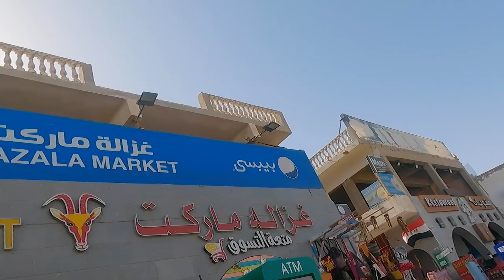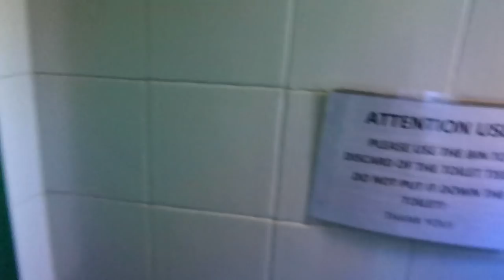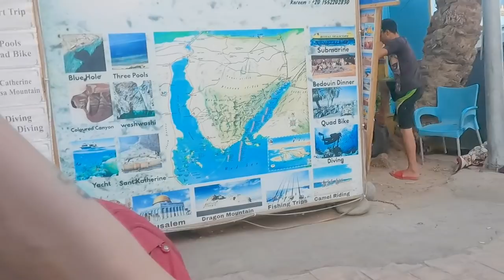walking tour of Dahab (Egypts hippy diving town) + social anxiety and travel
Today I want to give you a point of view so you can come and see what I see in Dahab, Egypt! Also wanna talk about social anxiety and travel because a lot of people ask about it. Come along xx